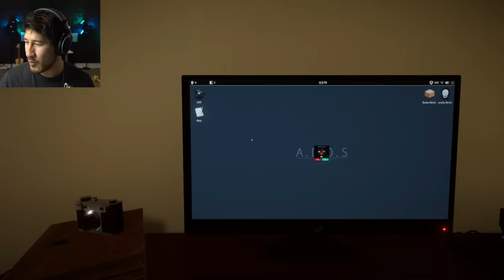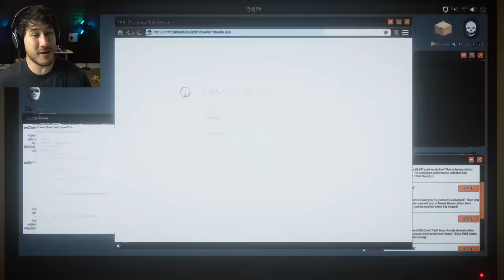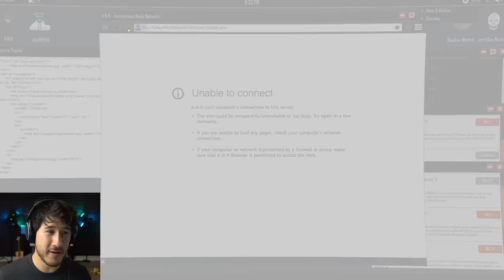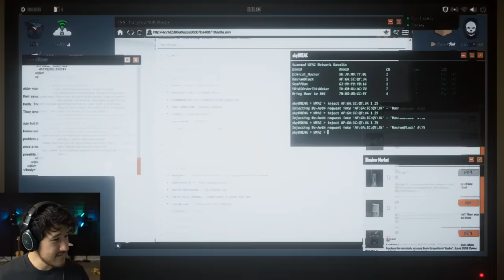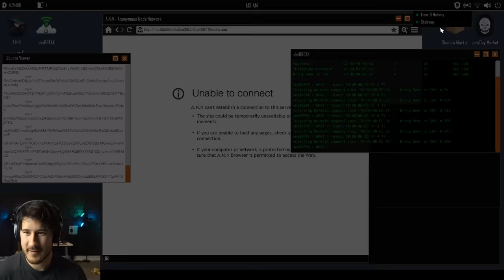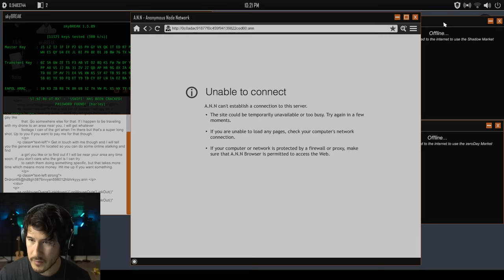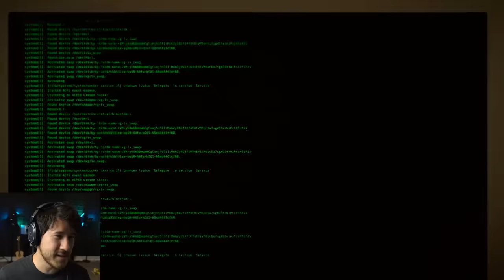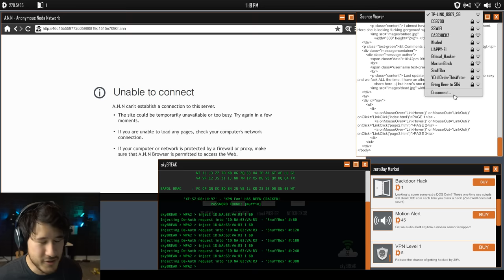IT'S TIME TO END THIS | Welcome to the Game - Part 5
This will not become the new Vanish... I WILL BEAT THIS GAME!!